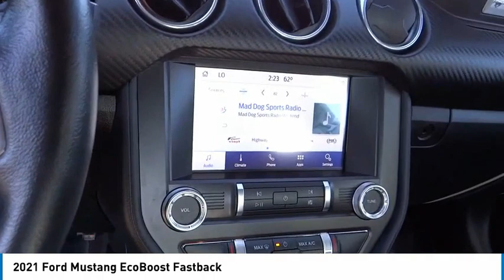2021 Ford Mustang ORANGE TUSTIN PLACENTIA FULLERTON ORANGE COUNTY 00A16105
2021 Ford Mustang EcoBoost Fastback

Villa Ford
2550 N. Tustin St.

VILLA FORD PROUDLY SERVICING ORANGE, TUSTIN, PLACENTIA, FULLERTON, ORANGE COUNTY, & SURROUNDING SOUTHERN CALIFORNIA LOCATIONS. THIS WHITE 2021 Ford MUSTANG IS EQUIPPED WITH A 4 Cylinder Engine, AUTOMATIC TRANSMISSION, AND RECEIVES AN ESTIMATED 21 City/29 Hwy MPG. CONTACT VILLA FORD AT TO SCHEDULE A TEST DRIVE AND TAKE THIS 2021 Ford MUSTANG HOME TODAY, OR VISIT OUR SHOWROOM CONVENIENTLY LOCATED AT 2550 N. TUSTIN ST. ORANGE, CA 92865. STOCK #: 00A16105 | 2021 Ford Mustang EcoBoost Fastback SECURITY SYSTEM POWER WINDOWS 2021 Ford MUSTANG EcoBoost Fastback Recent Arrival! EcoBoost 2021 Mustang Ford RWD - Only $500 Down (OAC) 10-Speed Automatic Clean CARFAX. Oxford White EcoBoost 2.3L I4 GTDi DOHC Turbocharged VCT 2D Coupe 21/32 City/Highway MPG Only $500 Down (OAC). Over 150 pre-owned vehicles available. STOCK #: 00A16105 | VIN: 1FA6P8TH5M5128951 | 2021 Ford Mustang EcoBoost Fastback SECURITY SYSTEM POWER WINDOWS Villa Ford